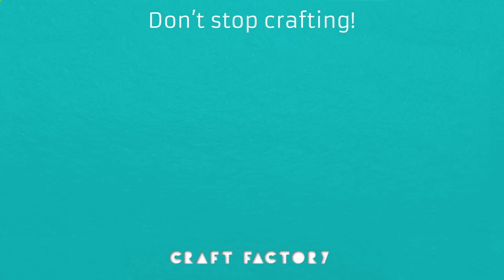Weird & Wonderful Jelly Cakes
Take your cake decorating skills to an unbelievably spectacular level with these weird & wonderful jelly cakes!

Timestamps
0:00 - Fish Pond Jelly Cake
3:00 - Ocean Island Jelly Cake
5:59 - Teddy Bear & Flowers Jelly Cake
7:02 - Mushroom Garden Jelly Cake
8:13 - Swan Lake Jelly Cake
9:11 - Stained Glass Jelly Cake